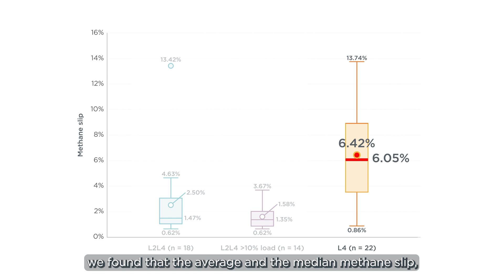FUMES: Characterizing methane emissions from LNG-fueled ships [ICCT report]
The FUMES report, a collaboration between ICCT, Explicit ApS, and TNO, reveals that real-world methane emissions from LNG-fueled ships, including "methane slip" from marine engines, exceed E.U. and IMO assumptions.